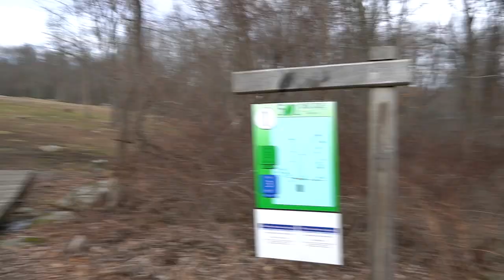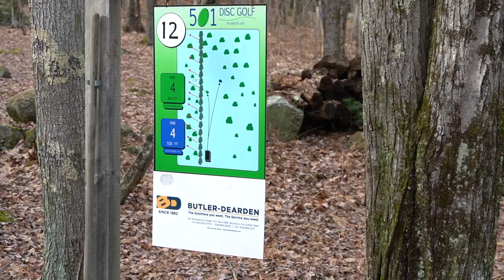MY FIRST ACE OF 2023!? (HAPPY NEW YEAR!!)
501 Disc Golf is probably a well known course for any local disc golfer. 2 great layouts and some really fun, technical disc golf. I can't believe I haven't been back for about 4 years. What a great start to 2023! Lots of great stuff to come this year. I can't wait!!!

My Facebook page - Lizotte Disc GolfThanks for watching everyone! It’s free and helps me out a ton!!